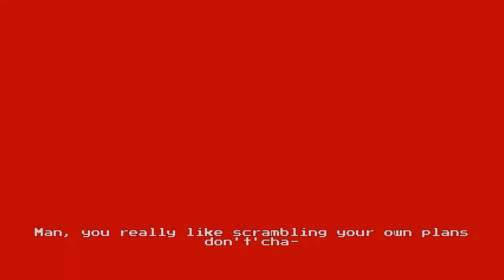FNF': EXEternal (Leaked Build - 7.8.22) [HARD/Prey] [READ DESCRIPTION]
EN:
Just add the Prey Assets and there is a playable Tails from this universe but it only exists in the files.

ES:
Solo agrega los Assets de Prey y hay un Tails de este universo jugable pero solo anda en los archivos.

Play the mod yourself!:
EXEternal Leaked Builds:

Submitter: Neutroa

Psych Engine: Shadow Mario

My PC Case:
 DESKTOP-C3E2C9D
CPU/Processor:
RAM/Memory:
 8,00 GB (5,95 GB usable); 64 Bits
Motherboard:
 A320M-H-CF
Mouse:
 GAME-KIT4E1
Keyboard:
 KeyLed SoulXK-700
Graphics Card:
 AMD Radeon RX Vega 11 Graphics
Monitor:
 PnP generico 75,000 Hz 8 Bits
Disk:
 ST500DM002-1BD142
My Recorder:
 Camtasia Studio 8
My Default Resolution:
 1280x720
My Editor:
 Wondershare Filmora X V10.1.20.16